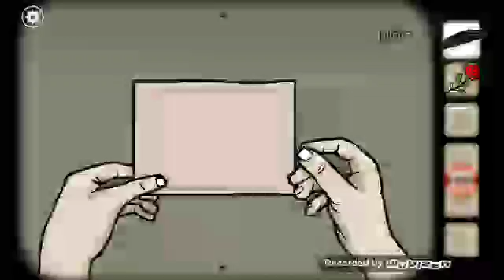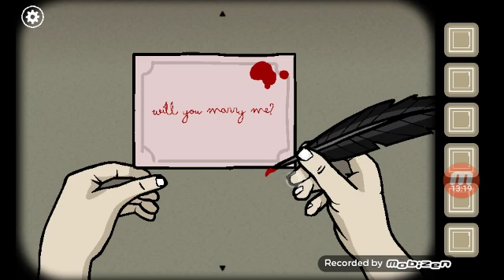Rustuy lake roots #1 albert ty psycholu XD